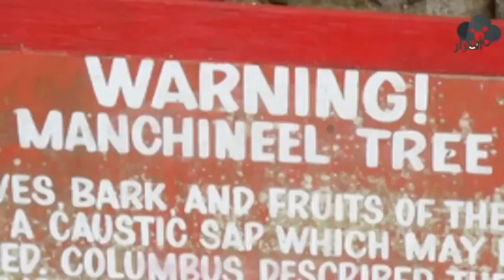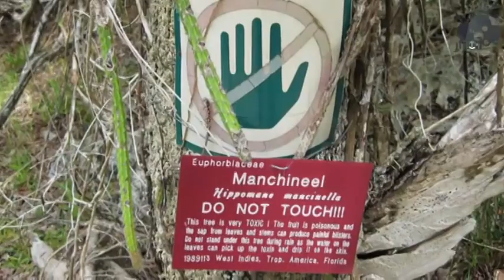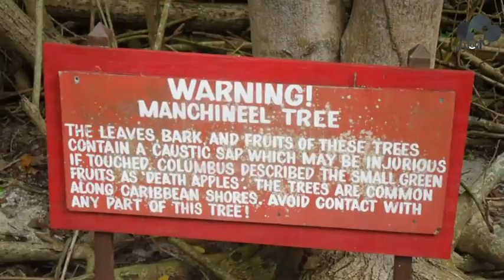Geedka ugu Sunta Badan Dhirta Xitaa hadhkiisu waa sun Xogaha Dahsoon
Geedka ugu Sunta Badan Dhirta Xitaa hadhkiisu waa sun  hataaban ka taxadir  ka fogow  waad  ku sumobikarta